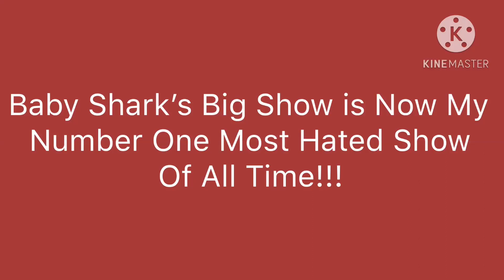Opinion Changed (12/20/2023)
This Reason is

1. The Animation is Very Awful.
2. The Theme Song is Super Duper Annoying, It says Baby Shark Doo, Doo, Doo, Doo in the Theme Song.
3. The Characters are So Stupid.
4. It Ruins Nick Jr. Along with Paw Patrol and Blaze and the Monster Machines.

This Video is Set as Not Made for Kids

PLEASE DON’T BLOCK THIS VIDEO!